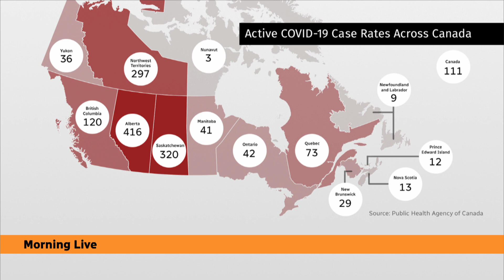Hospital crisis looms in Alberta, Saskatchewan as COVID-19 surges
Alberta and Saskatchewan have the highest active COVID-19 case rates in Canada, and doctors there are warning the situation will only get worse without government action.